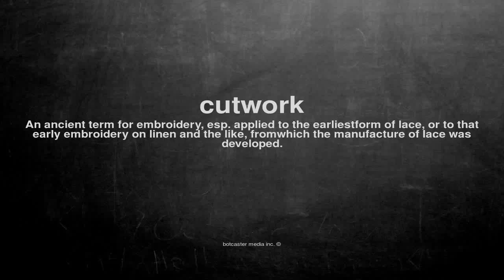What does cutwork mean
What does cutwork mean in English?